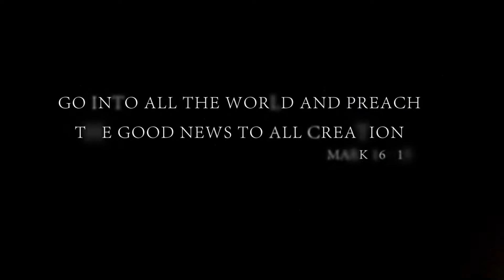Discussion About Repentance Part 3 | Sis. Maria Francis RMM | Live AT 8:00 PM